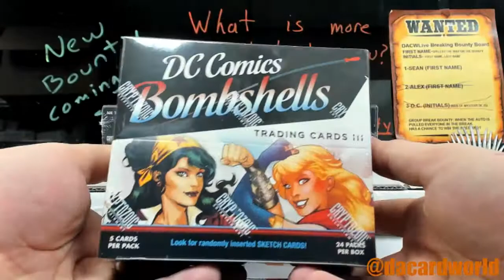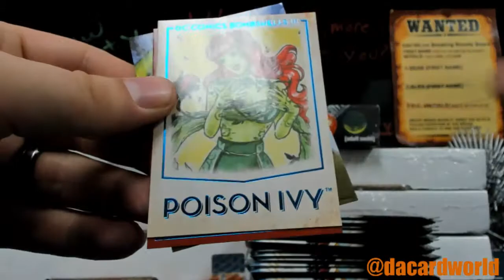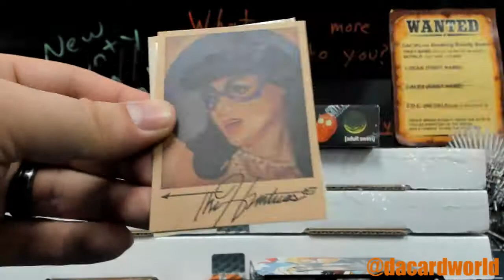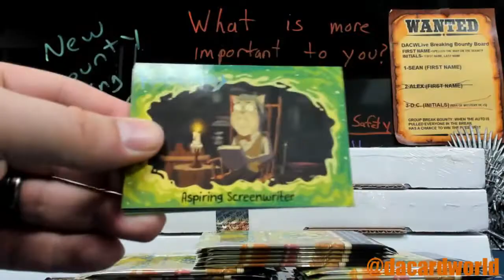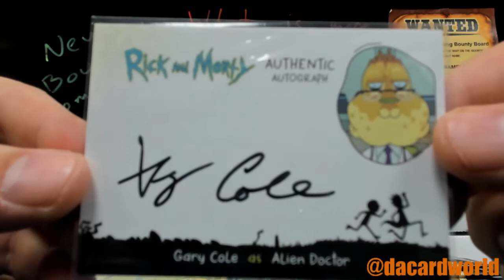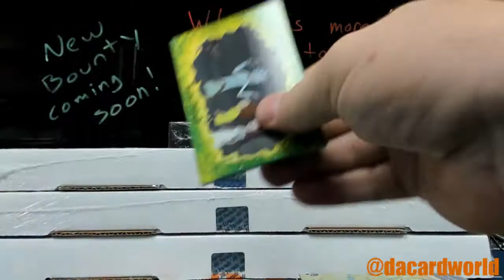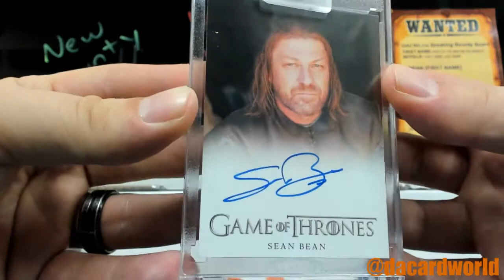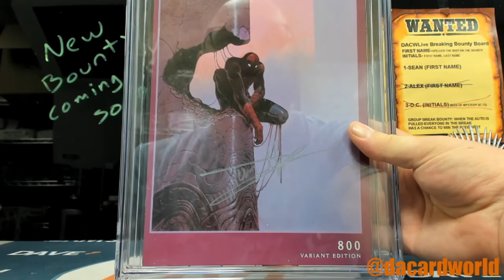Jason's Hit Parade Graded comic mixer and Rick and Morty break + DC Bombshells